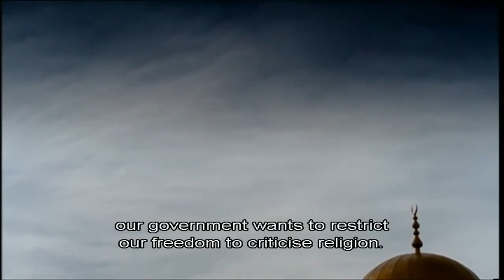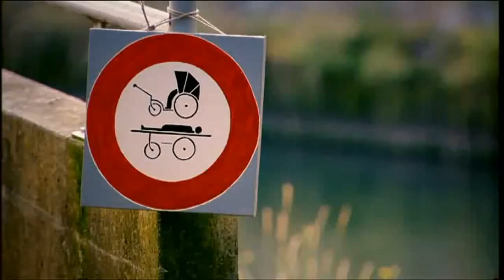The God Delusion 1/5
A documentary showing the ill-effects of religion to human society.

The Root of All Evil? Part 1: The God Delusion
Richard Dawkins (2006)

Part 1 of 5 - You are watching this part.